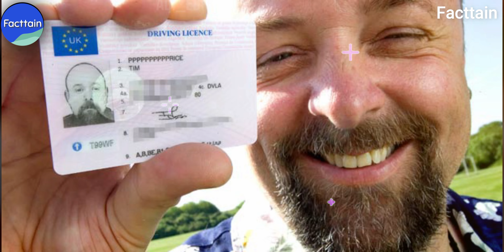दुनिया की सबसे महंगी Car | World's Most Expensive Car | The Most Amazing & Intresting Facts In Hindi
About This Video:- दुनिया की सबसे महंगी Car | World's Most Expensive Car | The Most Amazing & Intresting Facts In Hindi